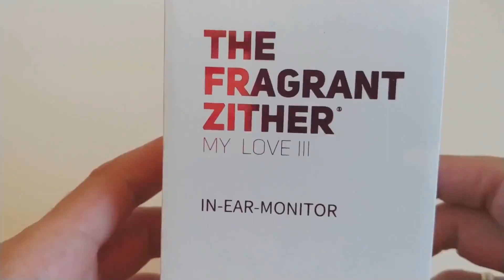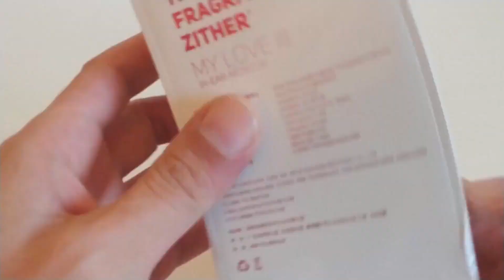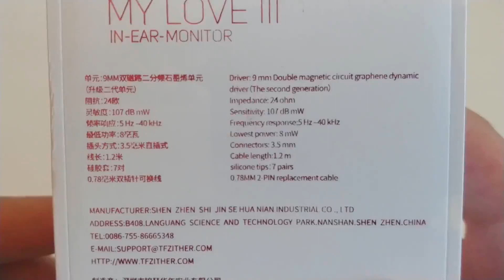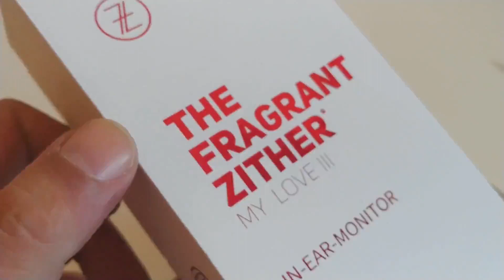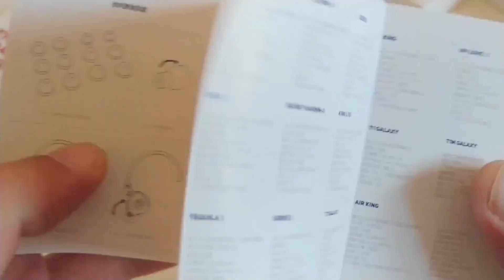TFZ My Love III Unboxing en español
TFZ My Love III Auricular in-ear con driver dinámico de segunda generación.